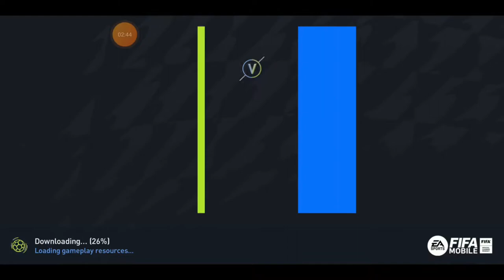Powerful Team Or Skills On Game ? 26 August, 2022 pappa FIFA play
When Your Trying Hard There Will Be Always A Way of victory! And Today We Have Experienced This After So Long! As The Skills Also Gone Developed (my opinion) :D !  Hope you all will also Love it! What you Thinking?

Team Power Or Game Skill ? 26 August, 2022 pappa FIFA play

pappa 009 -